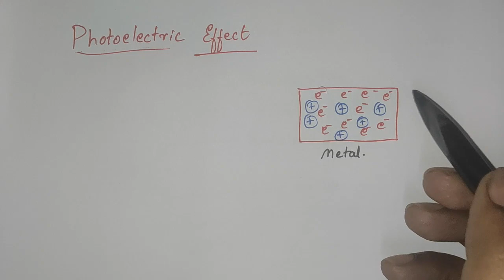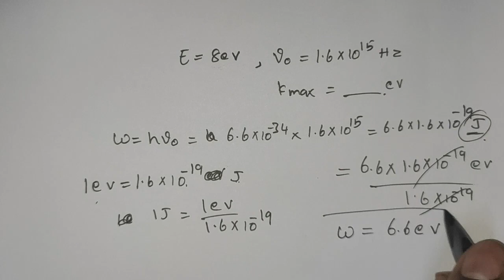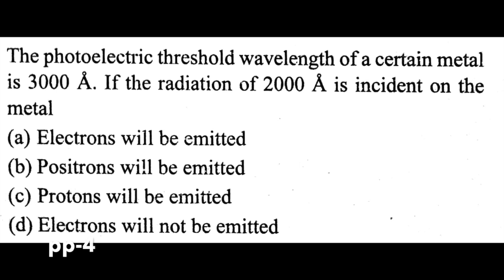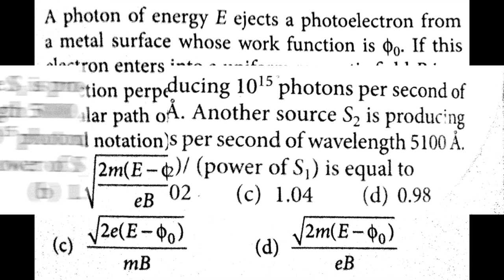Dual Nature of Radiation and Matter | Photoelectric effect | Part-1 | Neet | IIT | Tamil | Physics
This is the first video from class12 on the Photoelectric effect, dual nature of radiation and matter, work function and threshold wavelength. Concepts are explained in detail in Tamil
 This video will be very useful for students preparing for NEET, IIT-JEE and 12th board exams.

If you have any doubts please comment and I will reply to clear your doubts